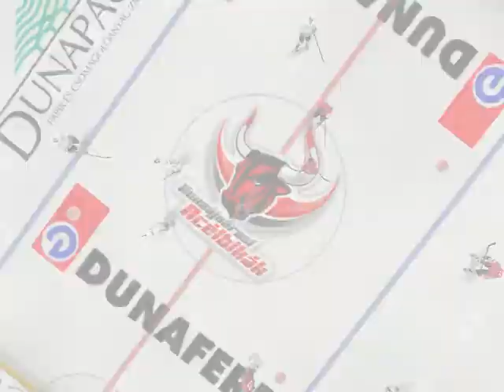MOL Liga Döntő 3 Mérkőzés DAB.Docler-Ferencváros-ESMTK I Harmad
MOL Liga Final 2013